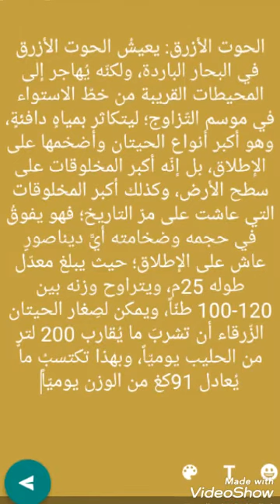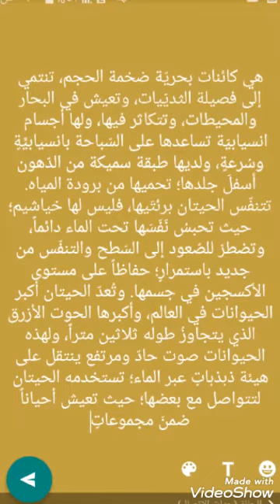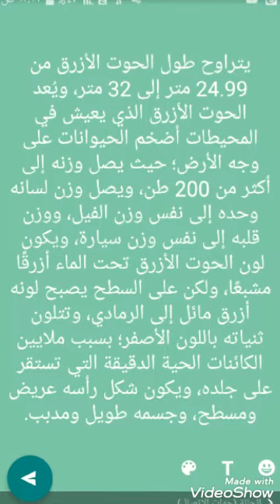معلومات عن الحوت الازرق اضخم الكائنات الحيه . ويخرج العنبر من فمه عند الموت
اللهم ان كان هذا الوباء بذنب ارتكبناه، أو إثم اقترفناه
‏أو وزر جنيناه، أو ظلم ظلمناه
‏أو فرض تركناه، أو نفل ضيعناه، أو عصيان فعلناه، أو نهي أتيناه، أو بصر أطلقناه
‏فإنا تائبون إليك منه، ومعتذرون إليك عنه، ونادمون إليك عليه
‏فتب علينا يارباه، ولا تطل علينا مداه، وردنا الى بيتك يا رب!"